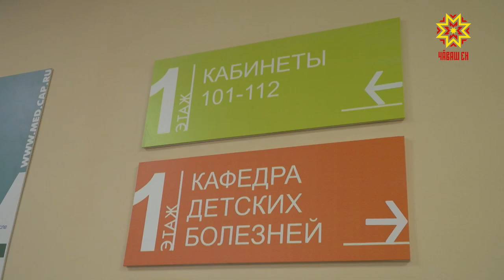Президент элчи Шупашкарта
Чăваш Ене Раççей Президенчĕн Атăлçи тăрăхĕнчи элчи Игорь Комаров килсе çитрĕ. Вăл Шупашкарта регионсен экономикипе сициаллă пурнăç аталанăвĕн ыйтăвĕсемпе канашлу ирттерчĕ. Çавăн пекех хăна республикăри ача-пăча клиника сыватмăшне тата «Элара» пĕрлешĕве çитсе килчĕ.